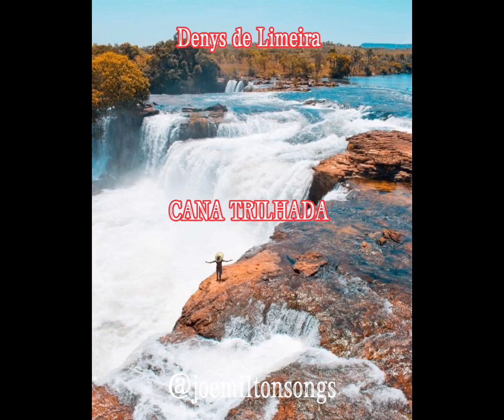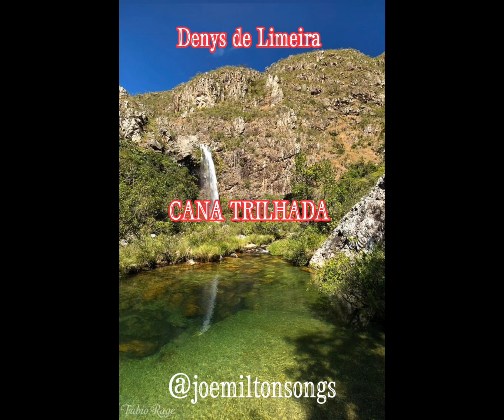HINO "A CANA TRILHADA"CANTADO POR DENYS DE LIMEIRA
DENYS DE LIMEIRA

A CANA TRILHADA"

DEVIDOS CRÉDITOS DADOS AO CANTOR

HASHTAGS.